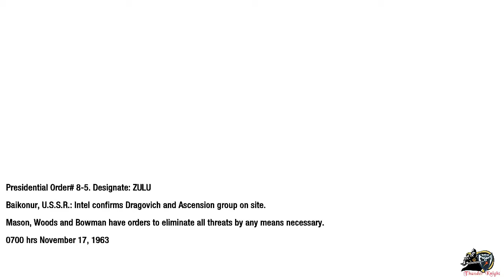Call of Duty: Black Ops - Mission 04 - Executive Order - Walkthrough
Call of Duty: Black Ops is a first-person shooter game. The game was developed by Treyarch and published by Activision. It was released in November 2010. This is the seventh part of Call of Duty game series. The storyline of Black Ops placed between 1961 and 1968 during the Cold War.

Developer - Treyarch
Publisher - Activision
Release - 2010
Platform - Windows/PS3/Xbox/Wii/Nintendo/MacOS
ESRB Rating - T for Nintendo & M for other Platform